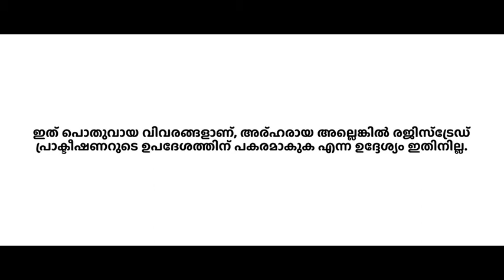aloe plus advanced information malayalam